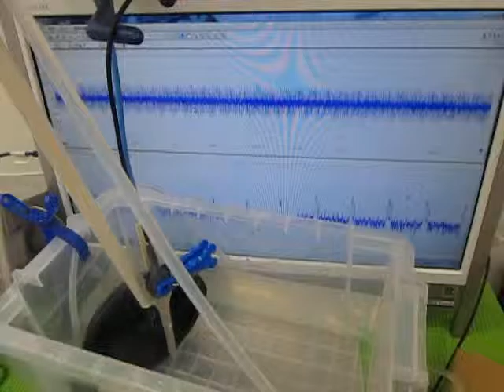超音波の利用技術（超音波の相互作用） ultrasonic-labo